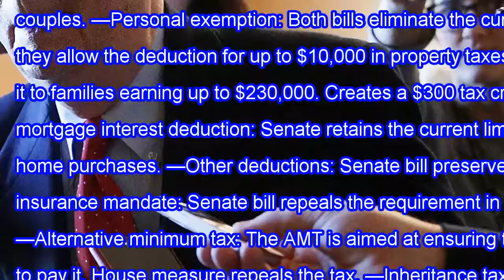Highlights of the Senate, the House gop Bill to overhaul the tax code